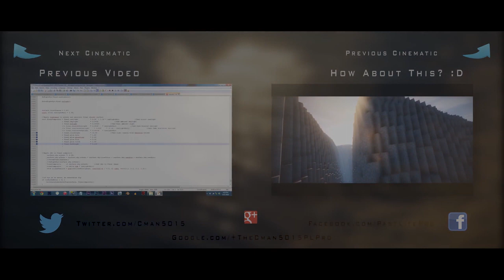UN CHEMIN DE LAVE EN PLEIN HIKABRAIN !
👍 DÉFI 2000 likes

🌈RESSOURCE PACK: Bientot
💡JEU : Minecraft
💡Miniature Par Shadobass
💡Render by FoxGraphics